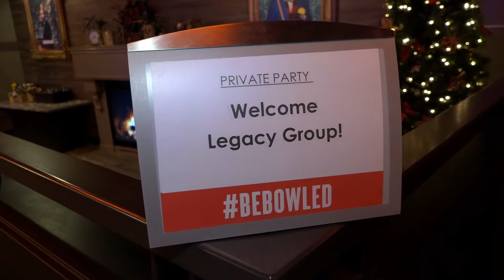Legacy Group Holiday party 2019